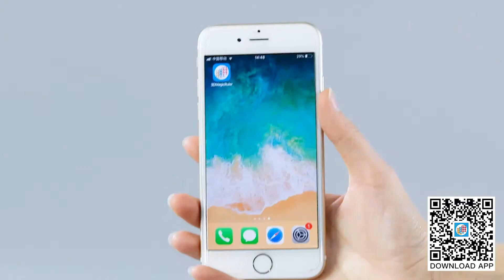Rubik’s Twist 48 or Snake Puzzle 48 Tutorial: 48 Golden lock--3D magic ruler！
If you like this video, please rate and share!